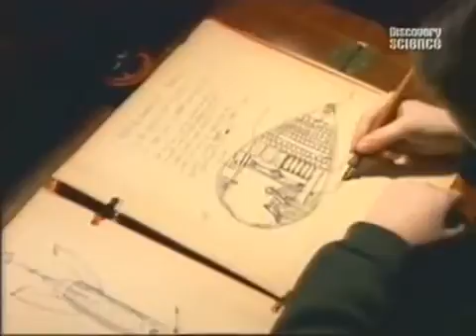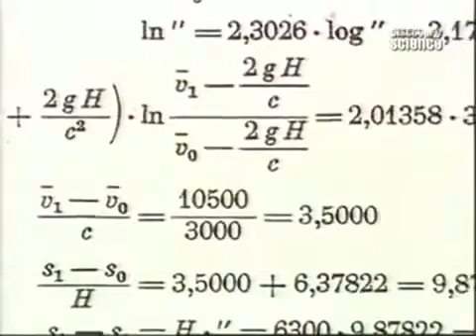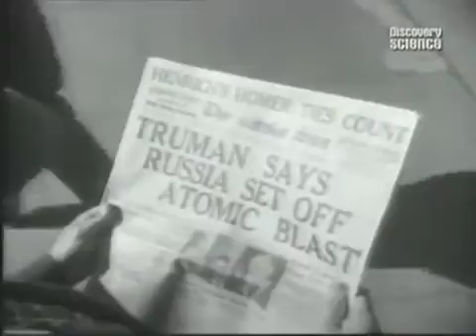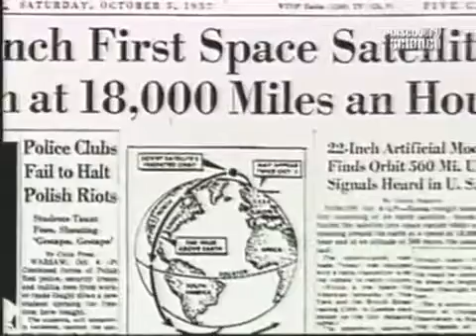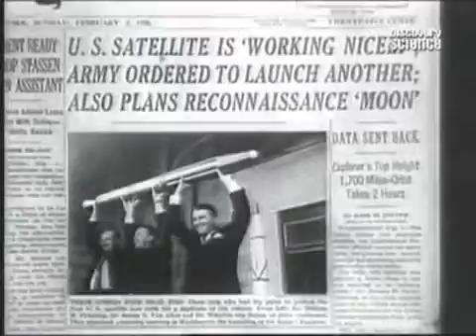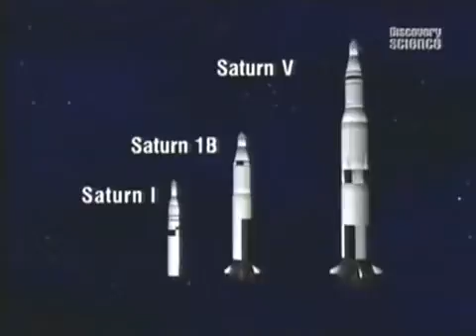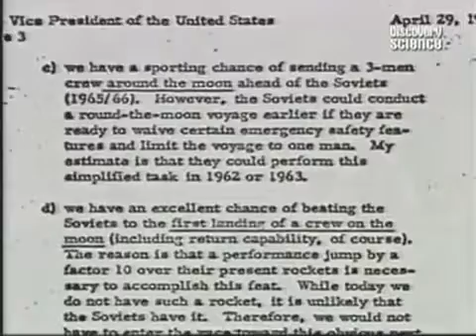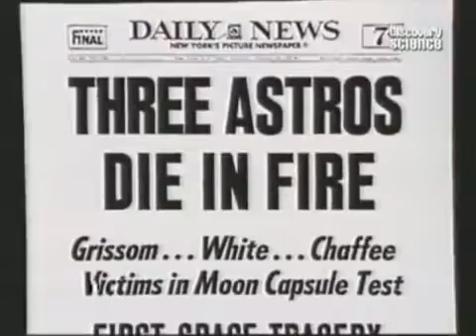"Wernher von Braun" - film dokumentalny. Lektor PL [Mr Eyhut]